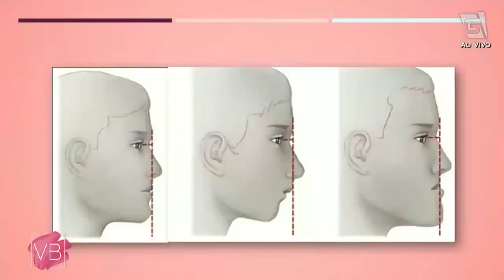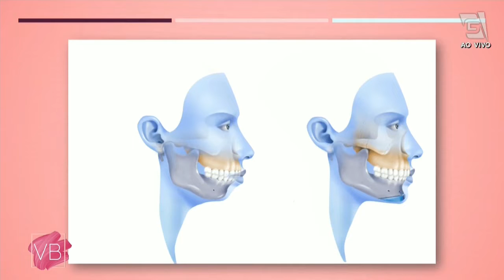Mentoplastia: o que é, como é realizada e quanto tempo de recuperação - Você Bonita (27/10/2022)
Venha com a cirurgiã plástica Dra. Tatiana Moura entender tudo sobre mentoplastia! Não perca este bate-papo incrível. 😮